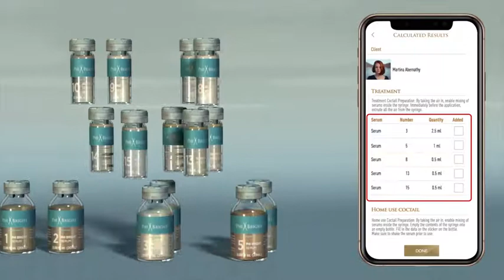PhiBright - Personalise your Microneedling with Jade Petkov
PhiBright allows us to completely customise your micro needling treatment to give you the results you really want. Take home an after care treatment just for you, no two skin cocktails are the same.

Video by PhiAcademy.